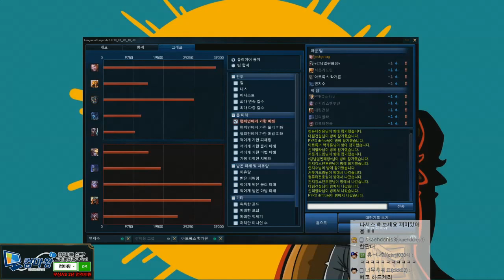URF 제이스, 포킹의 왕, 아니 신이다 with 서길룡 (Jayce U.R.F.) - 똘킹 게임영상